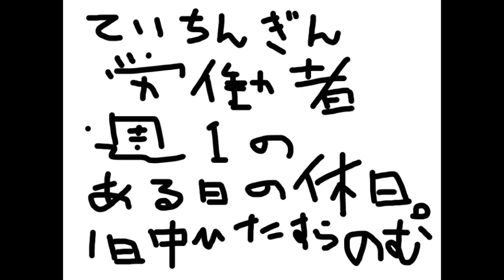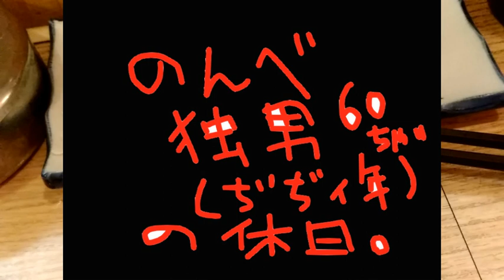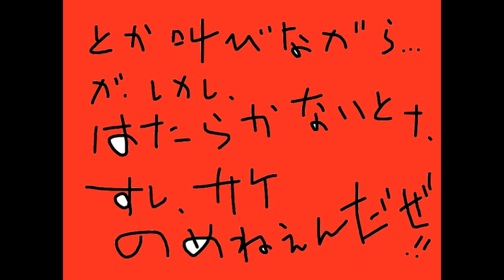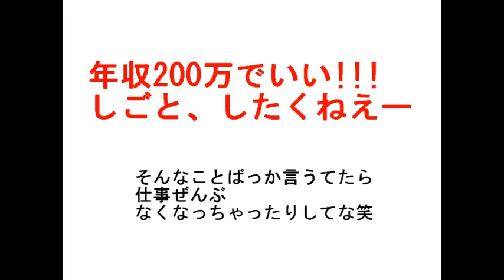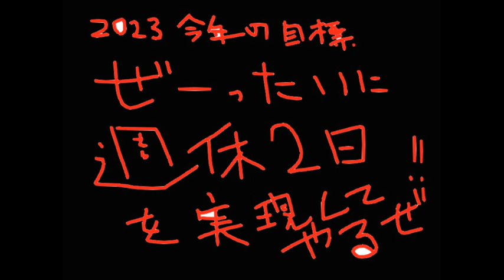低賃金労働者しあわせなある日の休日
おっさんの豊かすぎる休日のひとこま。ああ、わたしはシアワセです。
『おとこの情熱らーめん』大沼孝次・著